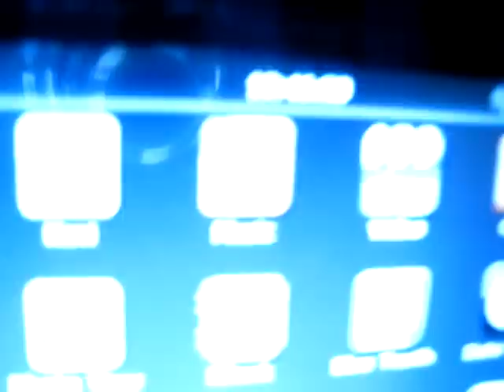Infrared camera E46-night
Infrared rearview camera mounted on a BMW E46. Roof integrated Navo.ro GPS with video-in cable connected to the camera. Nighttime view